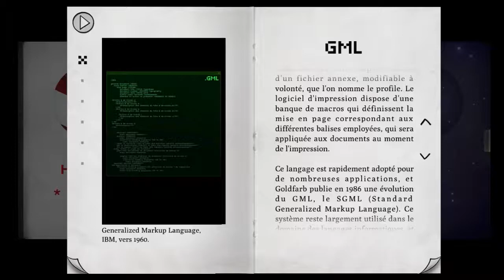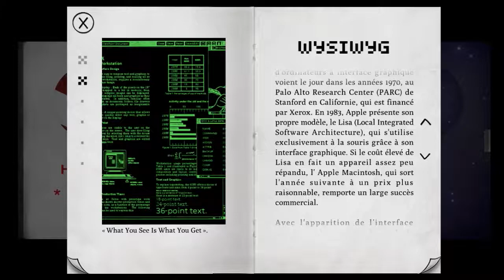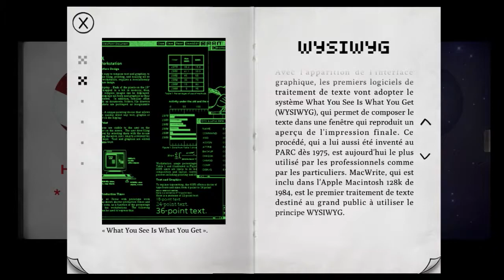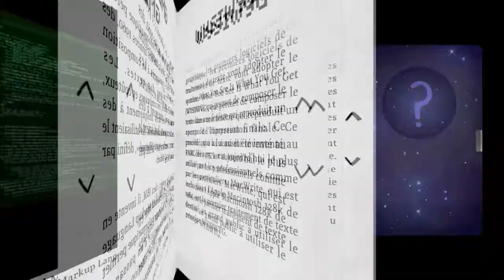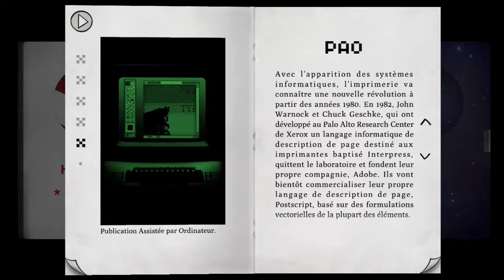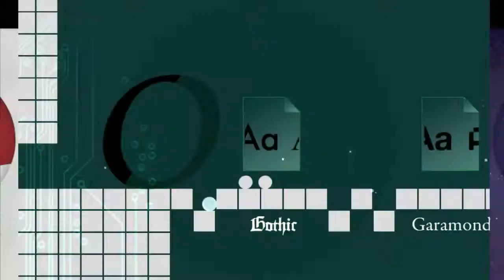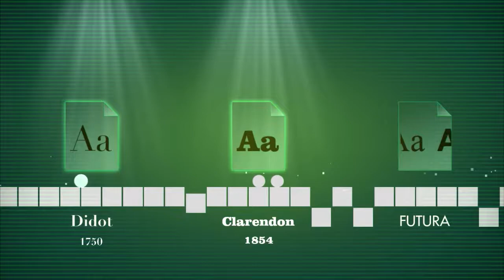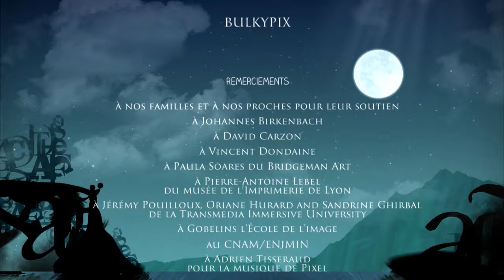Indécaféïné - Type:Rider - Chapitre 9 - Pixel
Bienvenue dans cette aventure culturelle, Pépé Jake vous raconte l'histoire de la typographie...